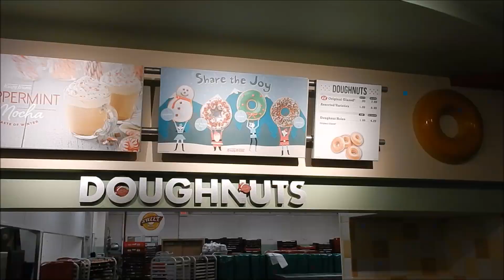Rock you like a hurricane!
The Goonberries got tickets to see the Carolina Hurricanes vs. The Toronto Maple Leafs!!! Hockey in Raleigh? Why
yes indeed! It was a College Night - so it was very last opportunity for a student discount. And we saw an epic hockey match with 5 goals scored total between both teams an Hurricanes WIN!

Paul got to do a promotional contest on the ice - HUMAN BOWLING! He was honored by the crowd for his recent graduation from North Carolina State University with his Ph.D. And then he failed miserably in the most Goonberry Way possible!!!

Finally, we had a fat files special edition with our trip to Ruff Raleigh - for Krispy Kreme doughnuts!!!

Hope ya'll enjoy it :)

Please [S U B S C R I B E] for all the Goonberry love ;)

Welcome to The Goonberry Tales! We are an interracial family. And we do Goonberry things to share with the World!

Thanks for all your help in spreading love for The Goonberry Tales - We really appreciate it!!!

∞³ = Kateia * Paul * Michael

{The Energy Never Dies}